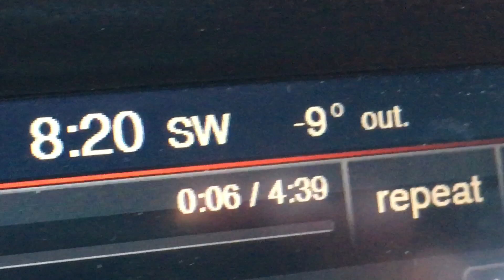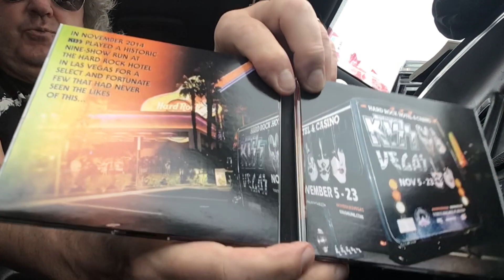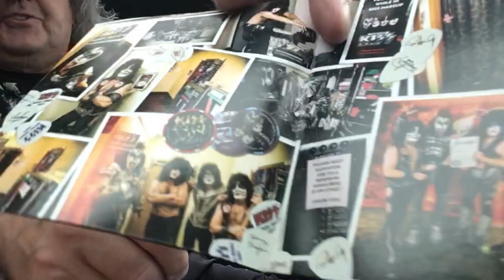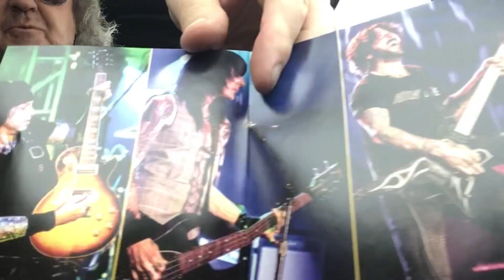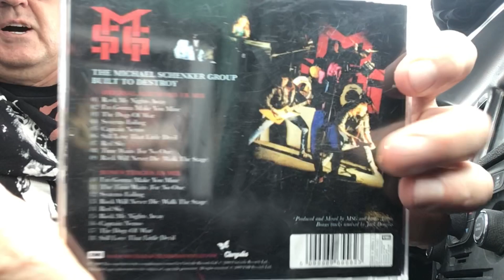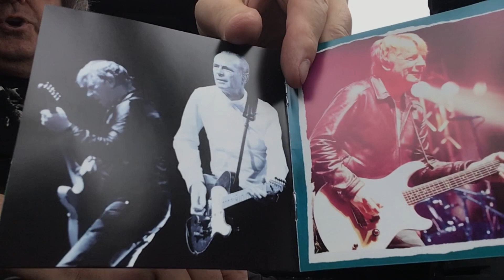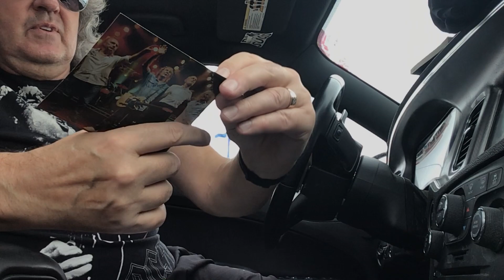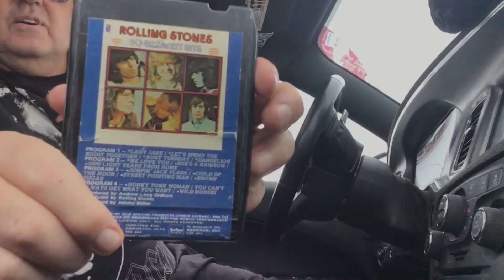Rawk Haul Action 110